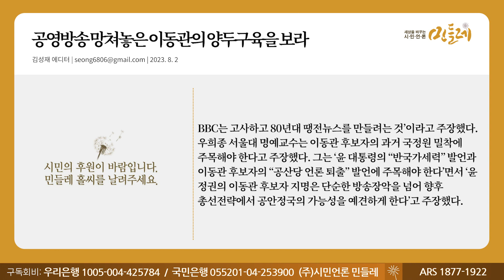[230802_김성재 에디터] 공영방송 망쳐놓은 이동관의 양두구육을 보라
▣ 대표번호 : 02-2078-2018 (정기구독 등록, 해지, 민원)
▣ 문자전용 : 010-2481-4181